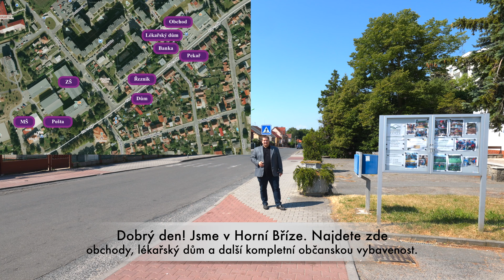Prodej, rodinný dům 3+1, Horní Bříza, ul. Třída 1. Máje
Na prodej rodinný dům o dispozici 3+1 na Třídě 1. Máje v Horní Bříze. V přízemí domu je obývací pokoj (19,2 m²), který je umístěn přímo vedle kuchyně. S kuchyní sousedí praktická komora. V přízemí je samostatné WC a koupelna s vanou a WC. V patře domu jsou 2 pokoje (9,9 m² a 12,3 m²) a prostorná šatna. Dům je částečně podsklepen.

Rodinný dům je napojen na veřejný vodovod a kanalizaci. K dispozici je i studna na pozemku. Vytápění a ohřev vody zajišťuje plynový kotel. V obývacím pokoji je k dispozici krb.

Na pozemku je postavena garáž, před kterou je možné parkovat další 2 automobily.

Pozemek o celkové výměře 376 m² nabízí soukromí a zároveň dostatek prostoru pro umístění bazénu a trampolíny. Pergola nabízí zastínění v letních měsících.

Výhodou nemovitosti je její lokalita v centru Horní Břízy. V docházkové vzdálenosti jsou základní i mateřská škola, obchod s potravinami a domácími potřebami, lékařský dům (praktický lékař, dětský lékař, gynekolog, zubař), pekařství a řeznictví, pošta a banka.